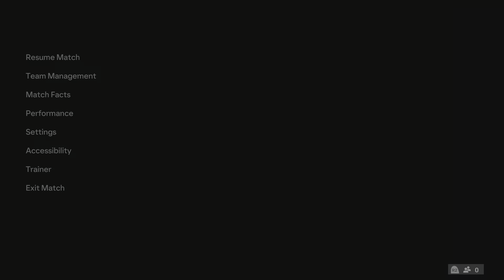EA FC 2024: How to Dominate the Online Season Mode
In this video, I’m playing EA FC 2024 Online Season Mode, and I’m going to show you how to dominate the competition and win every match. You’ll see some amazing goals, some epic saves, and some hilarious fails. You’ll also learn some tips and tricks to improve your skills and tactics in this mode.
Let me know what you think of EA FC 2024 and what other videos you want to see from me.